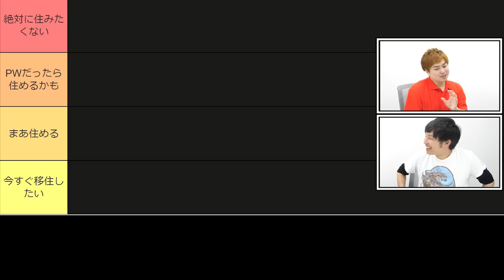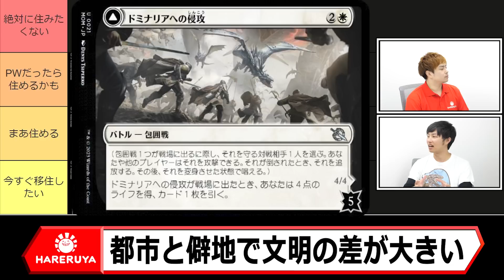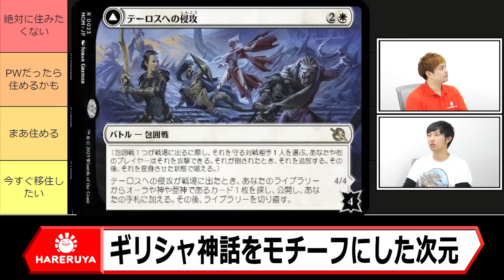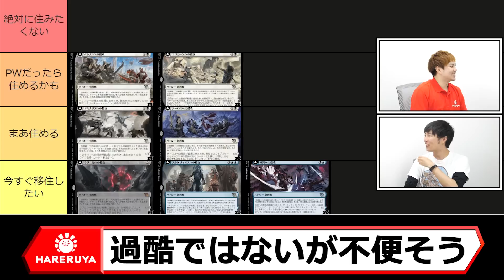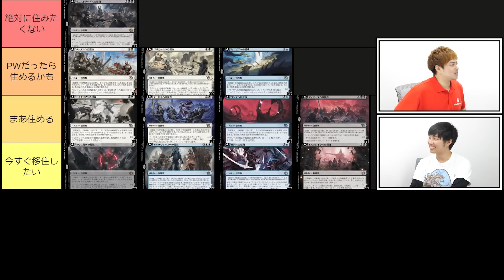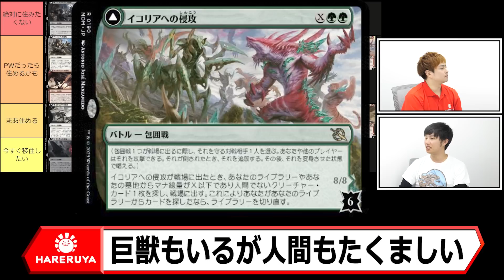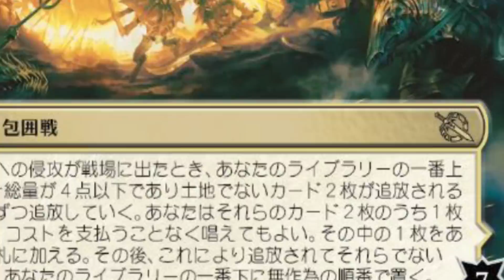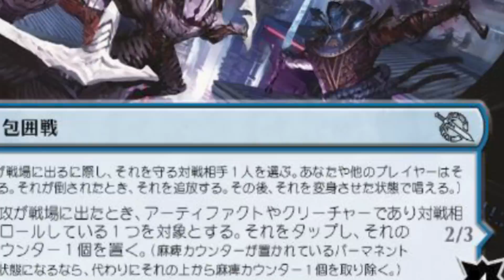【MTG】ラヴニカは北千住！？住みたい次元ランキング！！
おまけコーナー